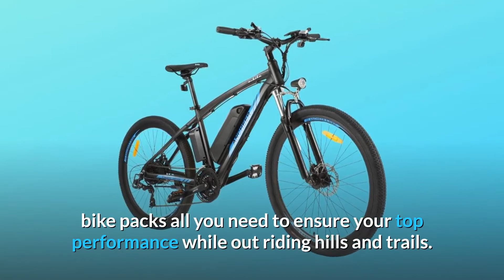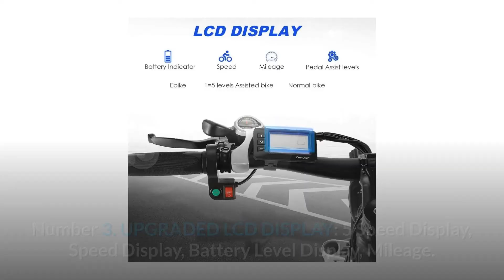ANCHEER Electric Bike, 48V 500W 27.5" Commuter Electric Bike Review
Check Amazon's latest price (These things might go on Sale)

The latest ANCHEER 27.5 Electric Hummer Mountain Bike offers everything you need to make your horse riding and trails a top success. There will be no problem at all with the great mix of competent 21 speed gear, and 500W 5 level pedal help with accelerating throttles to 22mph speeds when high strength and light weight forks and 27.5 inches of pneumatic tyre take bumps off the track. The 2020 ANCHEER electric mountain bike Hummer offers you all of the features you need to be King of e-mountain, cancelled with front and mechanical disc brakes for maximum power halt.

Number 1. 500W Engine Powerful: Fitted with a 500W brashless motor, the mountain is better, more than enough to enhance your day-to-day travel, a mountain cruise or a meander down your favourite route. Number 1. Number 1. You will get there quickly at speeds of up to 22 mph.

No. 2. LARGER BATTERY CAPACITY: The strong 48V 10Ah battery can hold up to 22 miles per load. Much for a day of adventure or several journeys to and from college. You can easily charge the ebike on/off. No concern to be robbed.

3. LCD Monitor: 5 Speed Display, Speed Display, Display Battery Levels, Mileage. Number 3. There is more option than standard 3 in 5 speed mode. You can read your statistics quickly with the LCD display.

No. 4. TRANSMISSION UPGRADED SYSTEM: Superior climing strength, more variation in the range and more adaptability for fields than 6/7 speed gears improves professional 21-Speed gears. The mechanical disc front and rear brakes have an efficient, progressive braking system, even when it is rainy.

5th. ADVAILABLE SERVICE: This bike comes mounted 85%. It's not difficult to finish your own assembly. See ANCHEER SPORT for footage. The assembly service offered by a third parties collaborating with Amazon is paid on this list. Select and pick the service if you can't finish by yourself.

And much more... And much more...

Searches related to ANCHEER Electric Bike, 48V 500W 27.5" Commuter Electric Bike Review